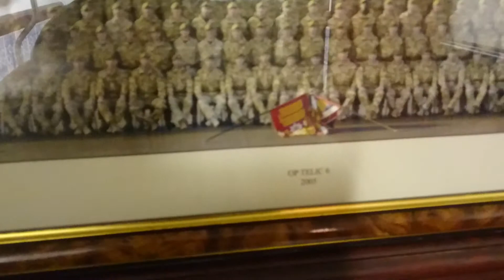LL Armitage Shanks